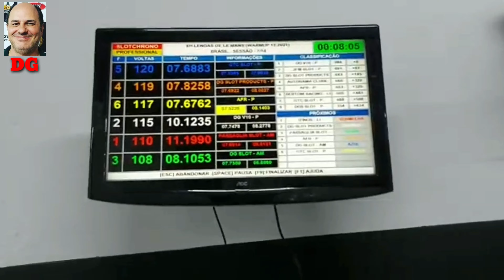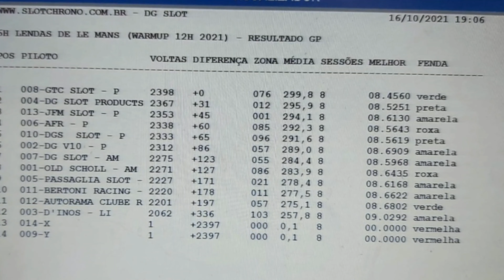lemans Warm-up das 12 HORAS LE MANS - DG SLOT RACING 🇧🇷 🏁 🇮🇹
lemans Warm-up das 12 HORAS LE MANS - DG SLOT RACING 🇧🇷 🏁 🇮🇹 viniciusslotcar viniciusacquaman - 16/10/21.